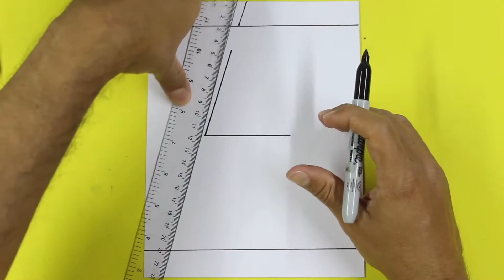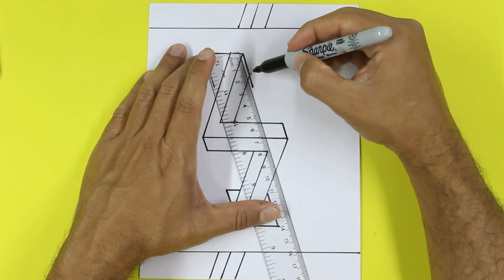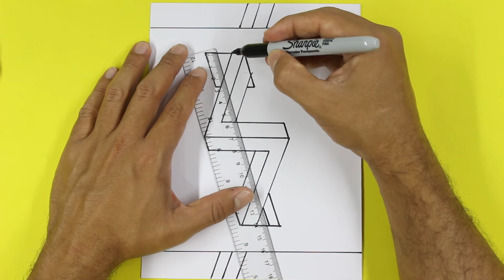Cómo Dibujar Figuras 3D Faciles ILUSION OPTICA para principiantes - Dibujos 3d - Easy Art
👉 Aprende los trucosbásicoss para Dibujar Cualquier Figura en 3D